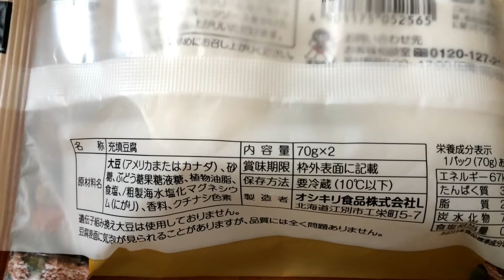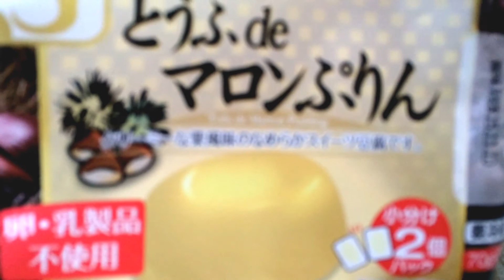オシキリ食品 とうふdeマロンぷりん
北海道江別市のオシキリ食品で作られているスイーツとうふです。
ほんのり栗の味がして甘くておいしいですよ！